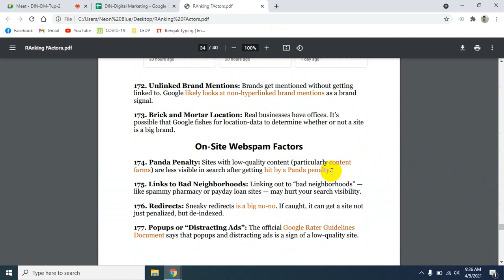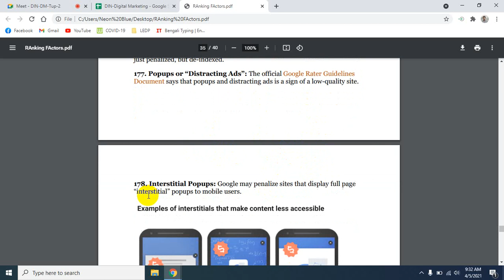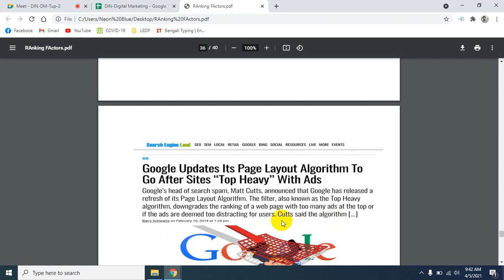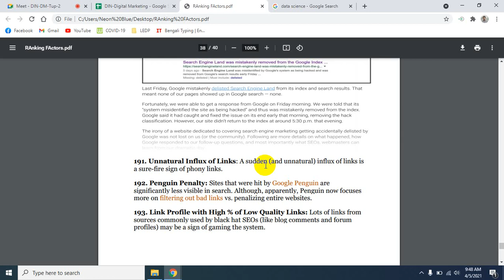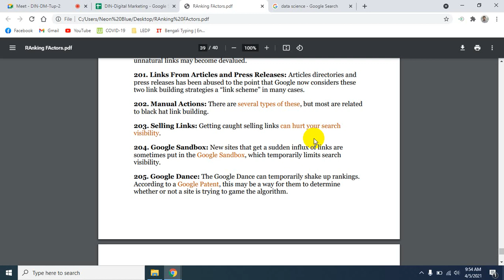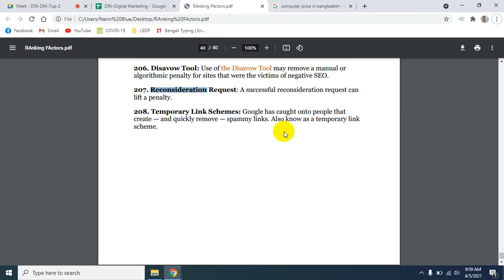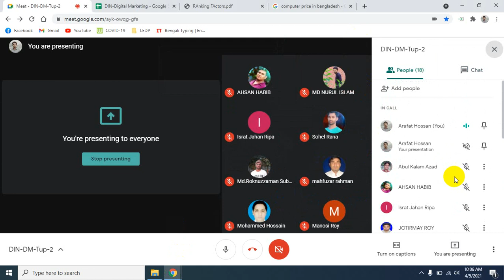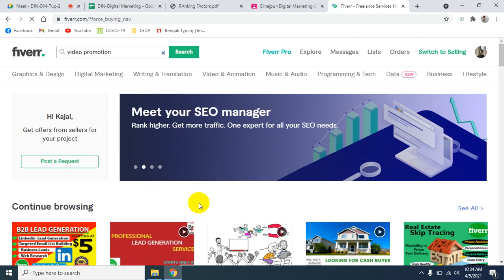Dinajpur Digital Marketing Course by LEDP 2021 | Batch: DIN-DM-B3 | Arafat Hossan | Day_50